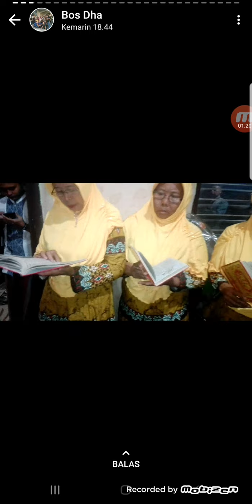Selapan Adik Arya